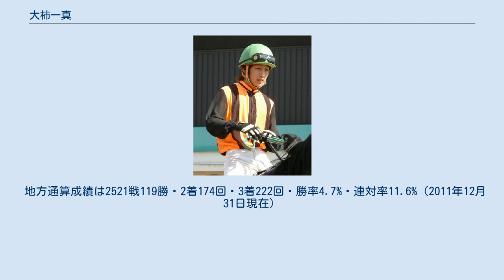大柿一真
大柿 一真（おおかき かずま、1990年1月6日 - ）は、兵庫県競馬組合・西脇馬事公苑、山口浩幸厩舎所属の騎手である。
 2008年3月31日付けで地方競馬騎手免許を取得。
同年4月15日第2回園田競馬1日目第1競走F6二組3歳条件戦ジュエリーハートで初騎乗（9頭立て4番人気4着）。
同年5月5日第3回園田競馬5日目第1競走F2二組3歳条件戦をヴイセヨオレタチで優勝し、25戦目で初勝利（7頭立て2番人気）。
 2009年7月9日平成21年度第1回シリーズ（4～6月）のリーディング表彰で敢闘賞を初受賞し、7月16日に表彰式が行われた。
 2010年1月12日第24回全日本新人王争覇戦出場（10人中3位）。
 2011年9月22日第13回園田プリンセスカップ(JRA阪神ジュベナイルフィリーズTR地区代表馬選定競走)にて重賞初騎乗、初勝利。
 同日勝利者インタビュー中に、彼女(一般女性)に公開プロポーズをし、見事そちらも大成功。